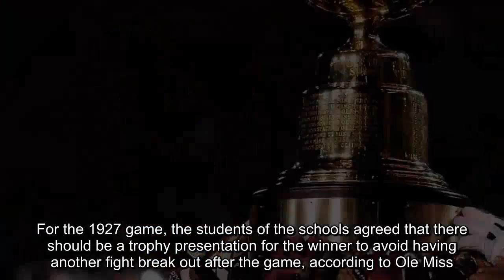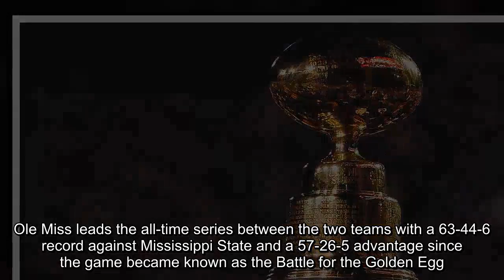Why is it called the Egg Bowl? Ole Miss vs Mississippi State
The Egg Bowl, officially known as the Battle for the Golden Egg, is the annual game between Ole Miss and Mississippi State.The game got its name from the trophy the teams play for, The Golden Egg.The Golden Egg was first introduced to the rivalry in 1927, according to Ole Miss.When Ole Miss broke a 13-game losing streak in the series by winning the 1926 game, the Rebel fans stormed the field in hopes of taking down the goal post, according to Ole Miss.This led to fans of then-Mississippi A&M getting upset and a brawl breaking out with chairs being thrown, according to Ole Miss.For the 1927 game, the students of the schools agreed that there should be a trophy presentation for the winner to avoid having another fight break out after the game, according to Ole Miss.The trophy was designed to be a regulation-size gold-platted football by the Iota Sigma honorary activities fraternity at Ole Miss, and The Golden Egg was born.The teams played in the Battle for the Golden Egg until 1978, when the game first unofficially became the Egg Bowl.The Clarion-Ledger ran a spread calling the game the Egg Bowl because 6-4 Mississippi State and 4-6 Ole Miss were not in bowl contention that season and this would be the final game for each team's season, according to Ole Miss.After the Rebels came away with a 27-7 victory, the media continued to refer to the game as the Egg Bowl in the subsequent seasons.Ole Miss leads the all-time series between the two teams with a 63-44-6 record against Mississippi State and a 57-26-5 advantage since the game became known as the Battle for the Golden Egg.The Bulldogs won 55-20 last year to break a two-game losing streak.This season, 8-3 Mississippi State is hosting 5-6 Ole Miss for the annual game.